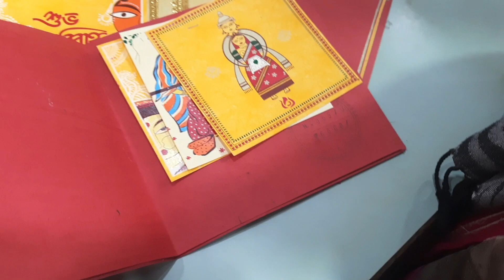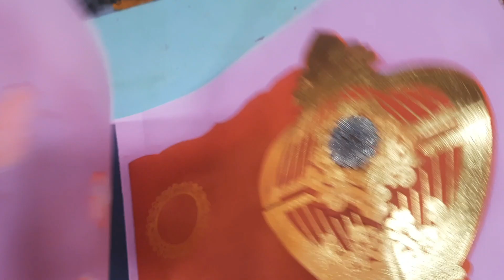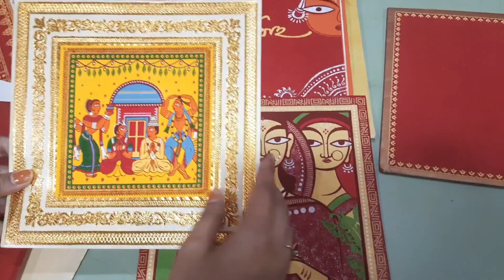|| বিয়ের কার্ড বানাতে দিলাম ||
Very Own Channel Link-